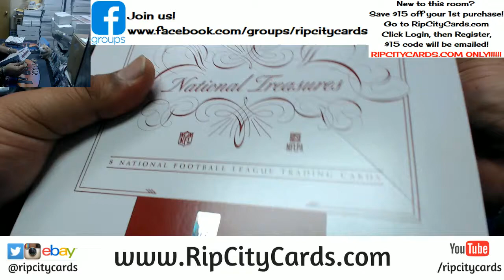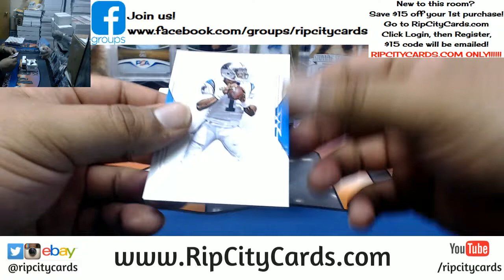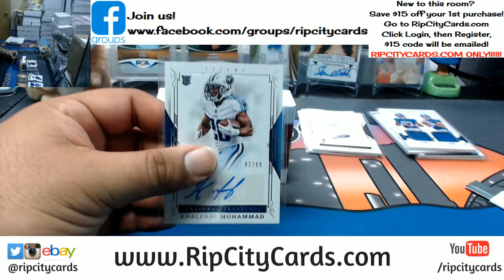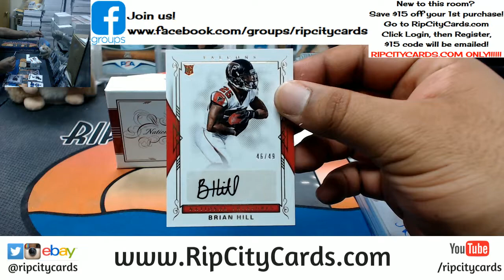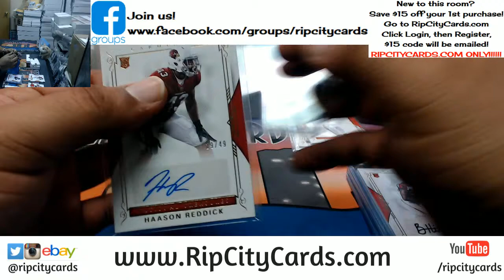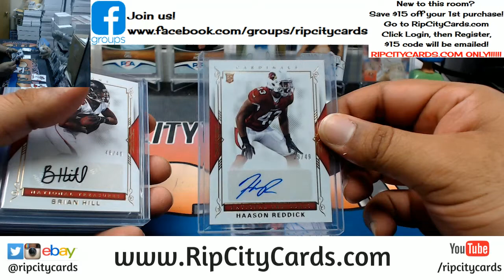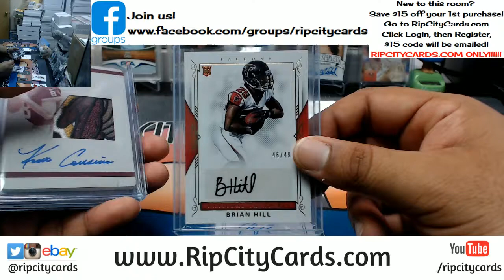2017 National Treasures Football Half Case #4 eBay